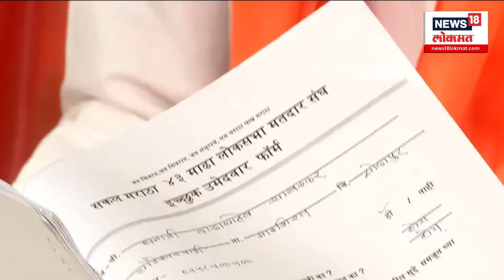Manoj Jarange Patil । मनोज दादांचा आदेश अहवाल भरून द्या । Lok Sabha Election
Manoj Jarange Patil । मनोज दादांचा आदेश अहवाल भरून द्या.  Lok Sabha Election लढवायची का ? उमेदवार कोण असणार ? | Maratha Reservation | Marathi News | Maharashtra Politics